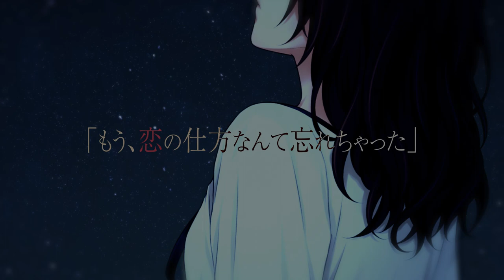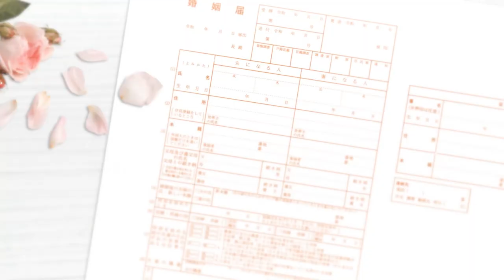「最後の恋、僕にください」Nintendo Switch™版プロモーションムービー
Nintendo Switch™ダウンロード専用ソフト
「最後の恋、僕にください」のオープニング映像を公開！

◆あらすじ◆
誕生日プレゼントは… 10年ぶりの恋！？

パティシエとして働くアナタ。
仕事に夢中で、気づけば恋愛はすっかりご無沙汰。

「もう、恋の仕方なんて忘れちゃった」

そう思っていたのに…
ひとりぼっちの誕生日に参加したお見合いパーティーで、
5人のイケメンたちから次々と告白されて！？